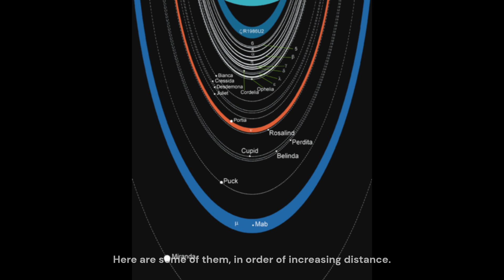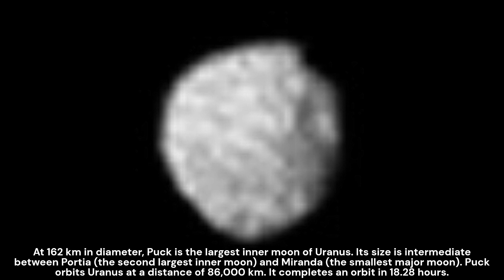Other Uranian Moons (The Moons of the Solar System Ep. 23)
Uranus has 23 other moons that are not as large as the major moons. Here are some of them including Cordelia, Ophelia, Bianca, Cressida, Desdemona, Juliet, Portia, Rosalind, Belinda, Puck, Caliban, Stephano, Sycorax, Prospero, and Setebos.